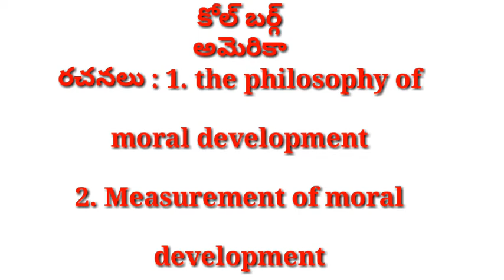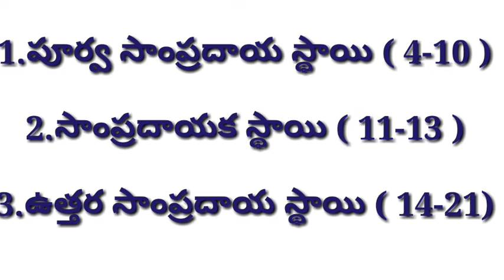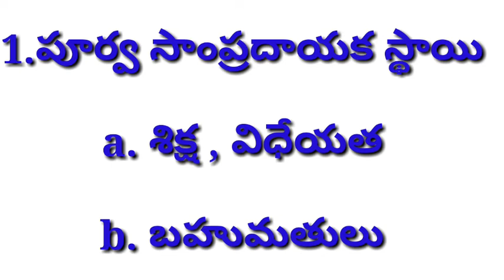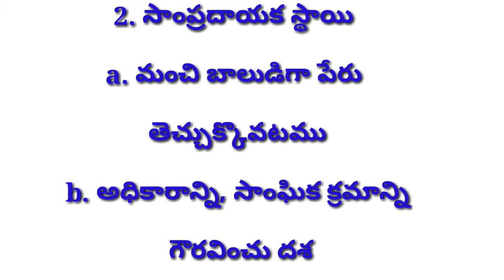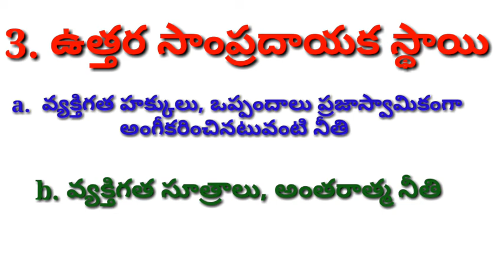కోల్ బెర్గ్ నైతిక సిద్దాంతం || 2020 tet psychology Ap , Ts tet || psychology online classes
Psychology classes in telugu || కోల్ బెర్గ్ నైతిక వికస దశలు  || AP tet ,TS tet online classes
Psychology 2020
APDSCSGT 2020#aptrtsgt2020
chavithi channel
DSC 2019 vacancies, dsc job news, ap dsc 2020 syllabap, dsc vacancies in 2020, ap dsc 2020, ap dsc 2020 notification, ap next dsc when, ap dsc cgg